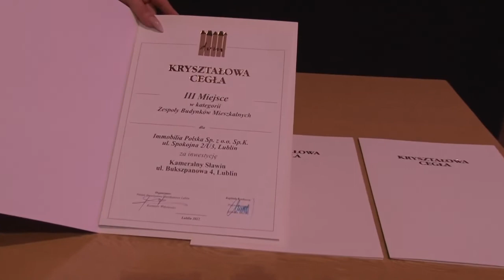„Kryształowa Cegła” 2022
Z przyjemnością informujemy, że Mostostal Puławy S.A. odebrał Kryształową Cegłę za inwestycję Hala widowiskowo – sportowa w Puławach, która zajęła I miejsce w prestiżowym konkursie „O Kryształową Cegłę” w kategorii „Obiekty Sportu i Rekreacji”. 24 czerwca 2022 r. w Centrum Kongresowym UP w Lublinie podczas uroczystej gali nagrodę odebrał wiceprezes – Jerzy Świeca.